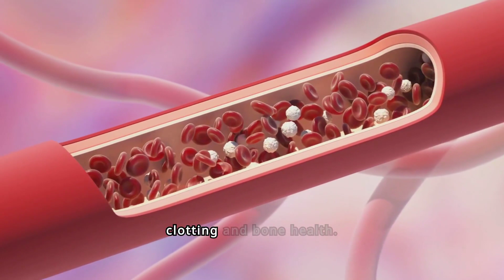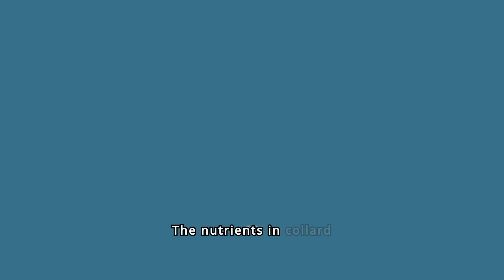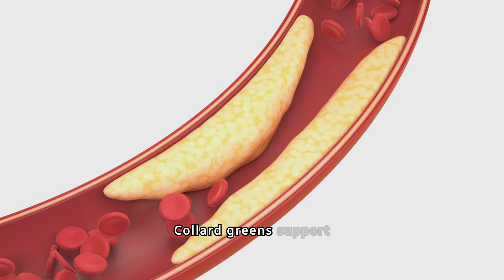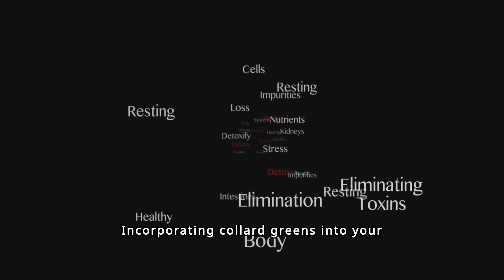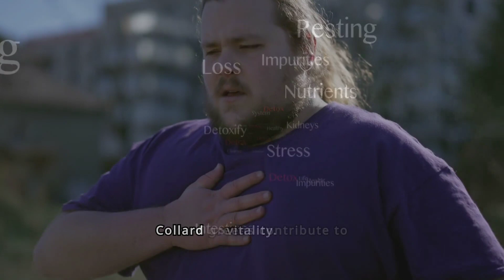Unveiling the Nutritional Power of Collard Greens